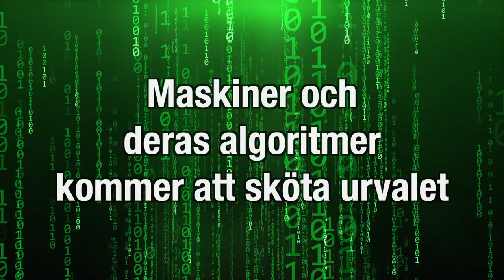Problemen med uppladdningsfilter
En video från Femtejuli.se

Royaltyfria videoklipp från Envato, Storyblocks och Pixabay

Item ID: JGXE49P
Author Username:  Sound-Ideas
Licensee: Henrik Alexandersson
Registered Project Name: 5JS Upload filters 2021-04/06
License Date:  April 29th, 2021

Item ID: 4XRZBD4
Author Username: cleanmindsounds
Licensee: Henrik Alexandersson